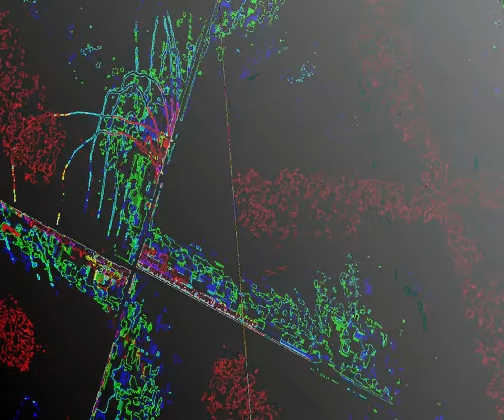[EPILEPSY WARNING] Movie 23 09 04 23h40m58s